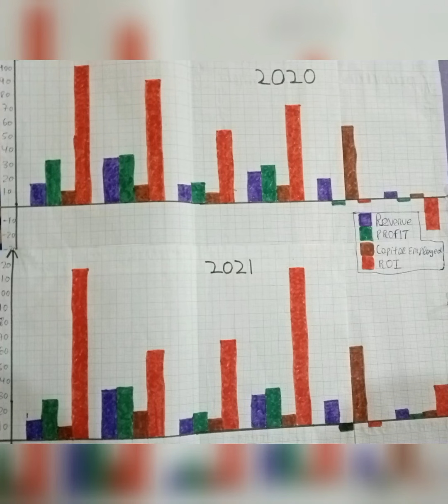Accountancy Project || class 12 || class 11 || project on Havells || Havells India Ltd.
Accountancy Project for Term 1 and Term 2 || Class 12 || Havells India  Ltd.||

As per the video, You will just get the idea of making an Accountancy project for both the terms.. •Accountancy Project • For class 12 (commerce) • As per CBSE guidelines Don't forget to | Like 👍 | Subscribe 🔔| Share📲 | Comment✍️ |